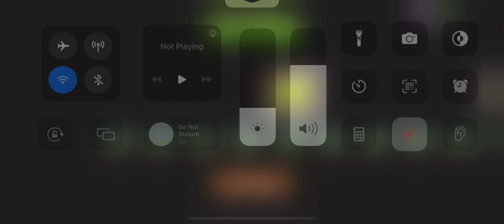Plant vs zombie 2 Luck o' the zombie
19 march 2023 event